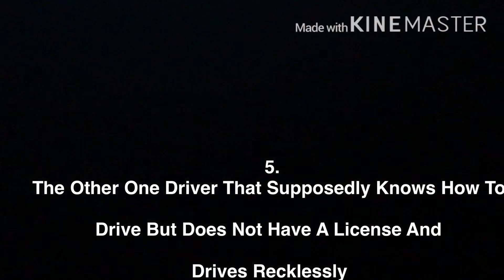Types Of Drivers Everyone Hates.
Hey Everyone On My YouTube Channel I've Changed Alot Personally And Personality Wise Since Then. So This Video is Basically Outdated, Instead Of Deleting It I Decided To Keep The Video Public, I'll Probably Private This Video As Well As Any Of My Older Videos, And This Video Is To Be Considered An Old Or An Original Video Ive Uploaded And I Have Now I Changed The Direction Of My Content As Well As My YouTube Channel. I Hope Everyone Will Understand. - ICEY

Yo Wasspoppin it's ICEY Bro Here are Types Of Drivers Everyone Hates at this time of year and I really tried really to make this vid and I hope y'all enjoy watching the vid! so yeah ima post more vids soon y'all. "STAY ICEY"!

Facebook: Louis Anthony Gonzalez
Xbox:ICEY2926

ICEY Bro
icey bro

2020
Funny
Funny Video
Skit
funny videos
types of
types of people
funny fails
funny afv
funny fails 2020
Funny skits comedy
Funny videos
americas funniest home videos
spoofs
spoofing
sketch comedy
Icey
Icey bro